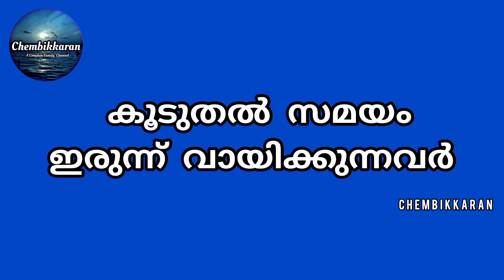കർക്കിടക മാസത്തിൽ രാമായണം വായിക്കുമ്പോൾ അറിഞ്ഞിരിക്കേണ്ട കാര്യങ്ങൾ | Ramayana masam | Karkkidakam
Tkankz For Watching.